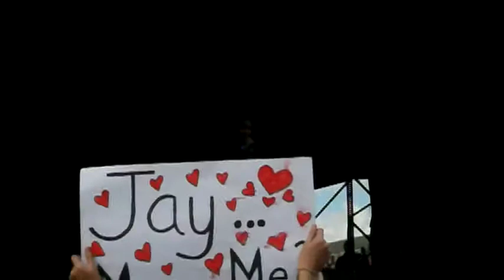How We Roll - Loick Essien - Ultrasound Festival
Loick Essien Performing His Top 10 Hit How We Roll at Ultrasound Festival enjoy